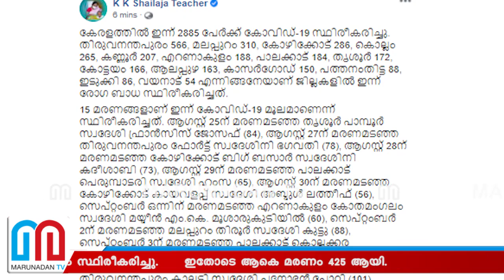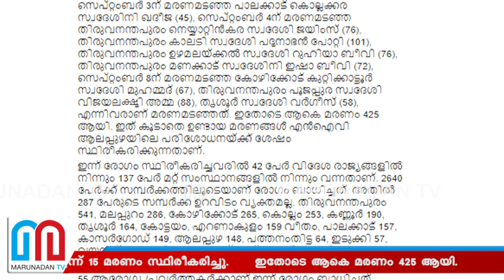സംസ്ഥാനത്ത് ഇന്ന് 2885 പേര്‍ക്ക് കോവിഡ് | Kerala covid Update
സംസ്ഥാനത്ത് ഇന്ന് 2885 പേര്‍ക്ക് കോവിഡ് സ്ഥിരീകരിച്ചതായി ആരോഗ്യമന്ത്രി കെ കെ ശൈലജ. ഇന്ന് 15 മരണം സ്ഥിരീകരിച്ചു. ഇതോടെ ആകെ മരണം 425 ആയി